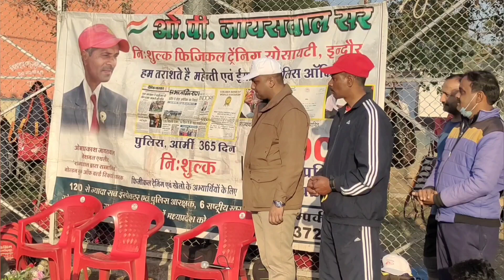OP Sir today received Dr. J.S., Director of Shaheed Bhagat Singh Civil Services Academy, Indore.